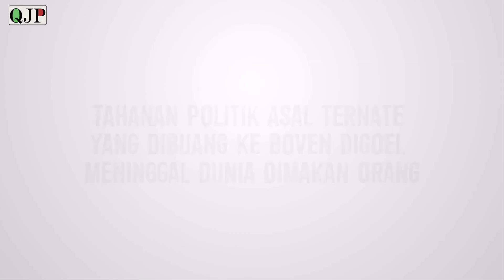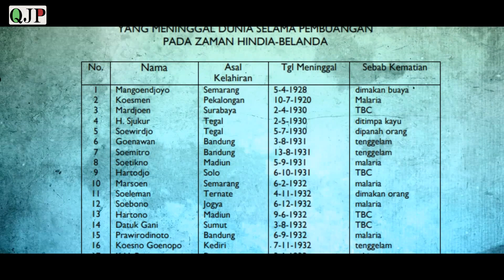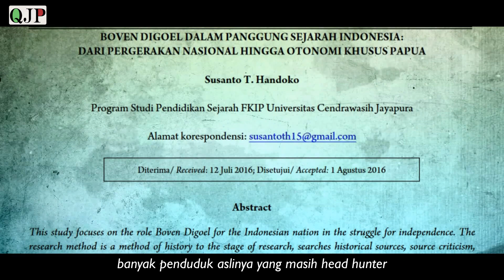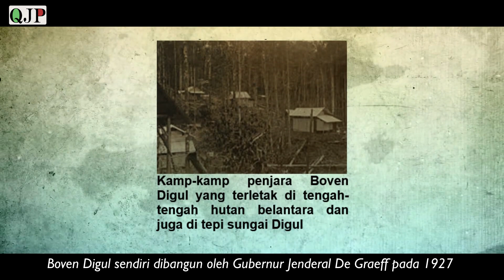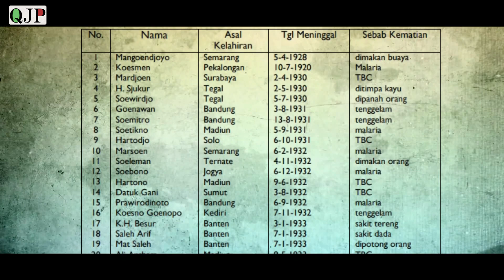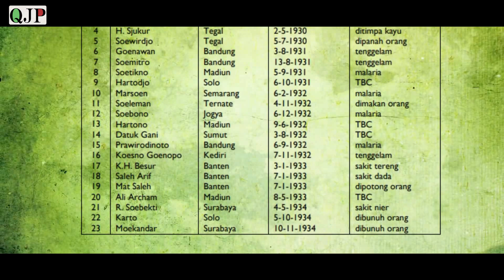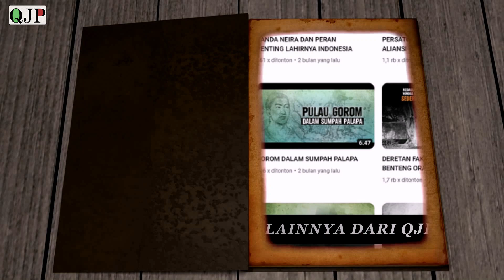TAHANAN POLITIK DI BOVEN DIGOEL ASAL TERNATE MENINGGAL DIMAKAN ORANG